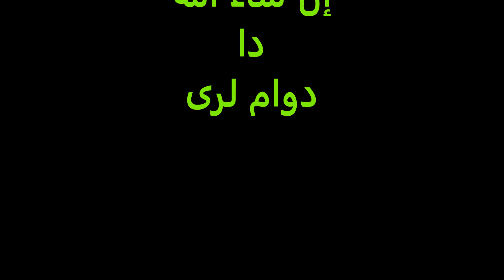قاری برکت الله سلیم : د النمل سوره دوهمه برخه (27) پښتو ترجمی سره